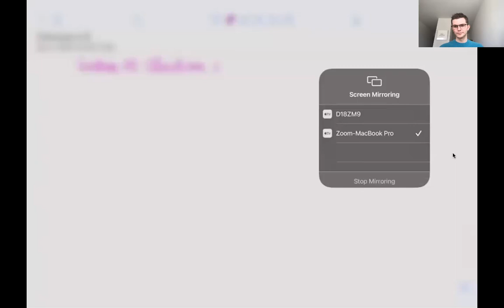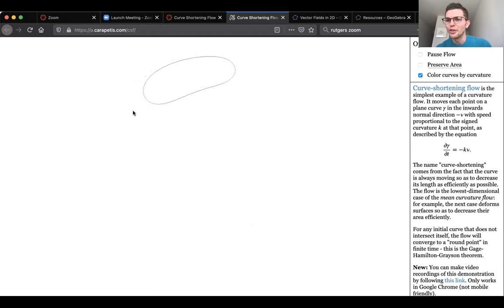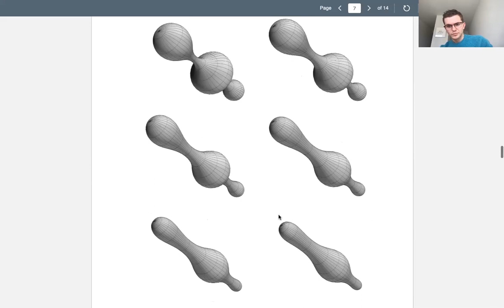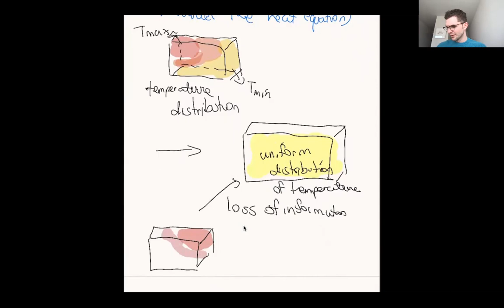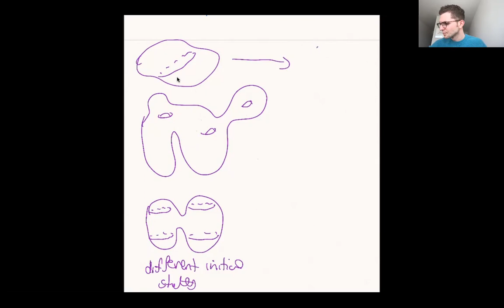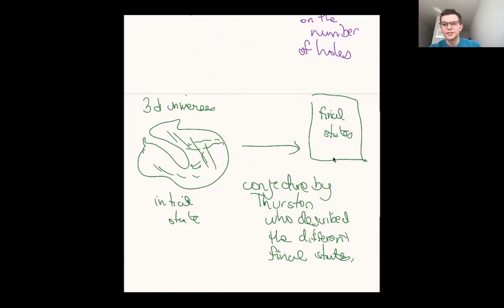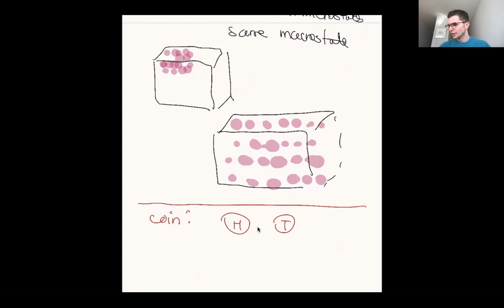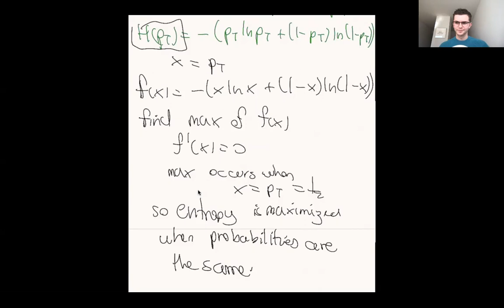Poincare L10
End of the series. Entropy is discussed.